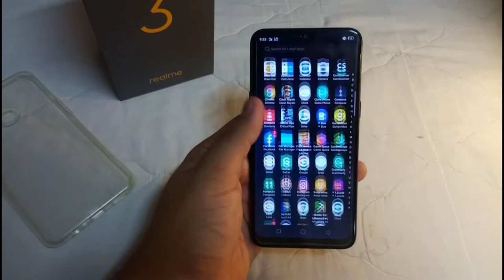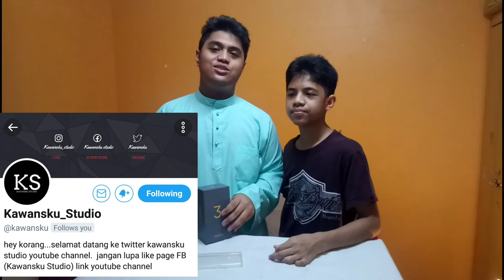Berbaloi Lagi Ke Realme 3 2020 ( Review Realme 3 Malaysia ) Handphone Murah Untuk Gaming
Hey korang

apa lagi takkan tengok jee
Satu butang jee
Dan sebarkan video ini ke kawan-kawan Korang

Gaming YouTube Channel
(firdaus aiman987)